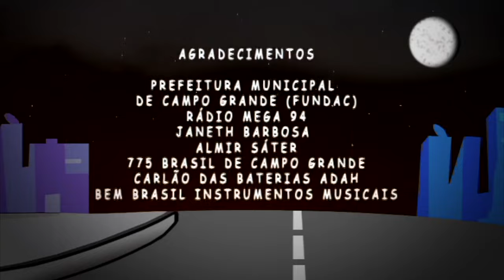Alma Serrana - Ao Vivo - Show Completo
Alma Serrana interpreta o show "Alma-Serrana - Ao Vivo"

“Alma Serrana - Ao Vivo” foi gravado em janeiro de 2006, em Campo Grande - MS na Via Park. Diferente e ousado, o show apresenta 50 % de composições próprias e uma estrutura de som e luz que proporcionam ao público, além de belas imagens, a pulsação e o ritmo contagiante da música de Mato Grosso, misturada à música gaúcha, características do grupo.

Alma Serrana - Ao Vivo

1. Essa Noite É Nossa
2. Pancadão
3. Tô de Buzão
4. Sou Louco por Amor
5. Alagados
6. Blusinha Branca
7. Dong Dong
8. Saudade de Minha Terra
9. Roda Morena / Nossa Vaneira
10. Requebra na Vaneira
11. Amargurado / Telefone Mudo
12. Tá Doendo a Saudade
13. Deixa Eu Te Amar
14. Kilometro 11
15. Puerto Tirol / El Kangui (El Cangy)
16. Um Bagual Corcoveador / Bailanta da Neca Maria
17. Pagode em Brasília / O Campeão / Pagode
18. É o Amor
19. Menina Safadinha
20. Tereco Teco
21. Nossa Cara
22. Tô de Busão (BIS)